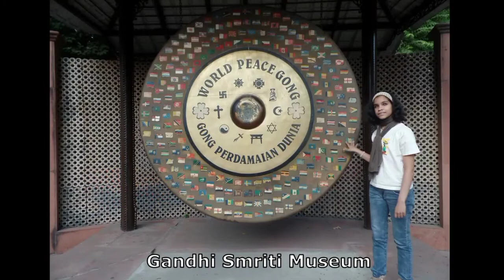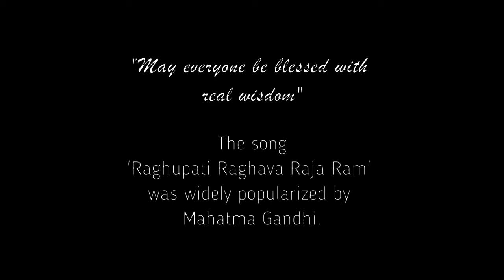Jane Constance sings Ragupathi Raja Ram Bhajan